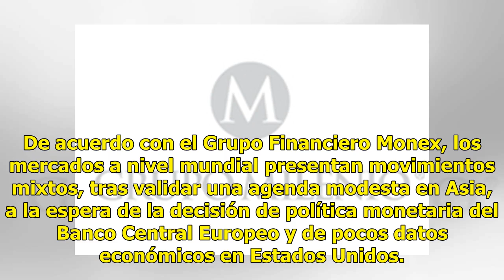La Bolsa Mexicana abre la jornada al alza con un avance de 0.32 %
CIUDAD DE MÉXICO.  (Notimex).- La Bolsa Mexicana de Valores (BMV) abre la jornada con un avance de 0.32 por ciento ó 150.17 puntos más respecto al cierre previo, con lo que su principal indicador, el S&P/BMV IPC, se ubica en 46 mil 105.78 unidades. En el mercado accionario local se opera un volumen ...